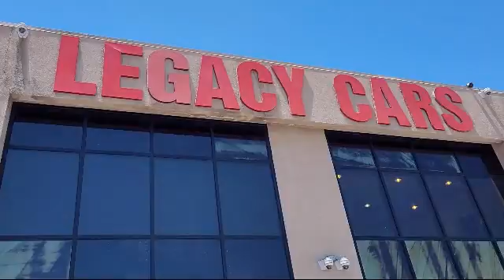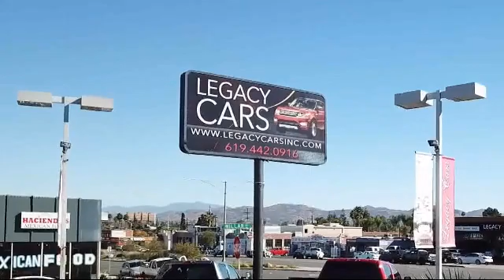2009 BMW Z4 sDrive30i San diego El cajon La mesa Escondido Ocean side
2009 BMW Z4 sDrive30i Stock Number: 17822 Vin:WBALM53569E376544.

Legacy Cars
670 El Cajon Blvd.